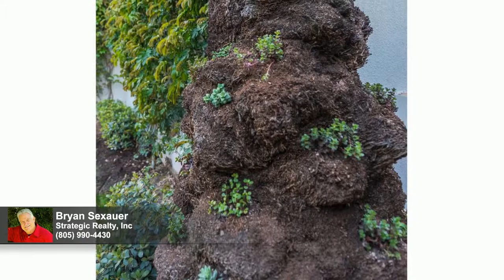75490 Fairway Drive, Indian Wells CA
Bryan Sexauer
Strategic Realty, Inc